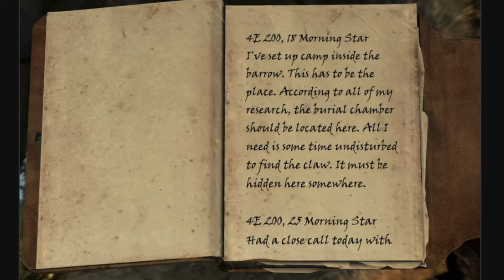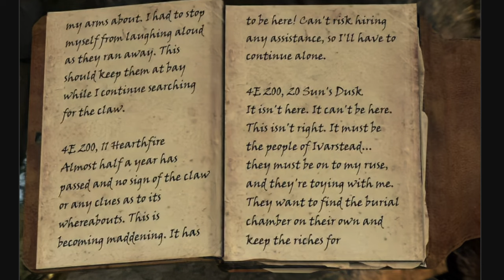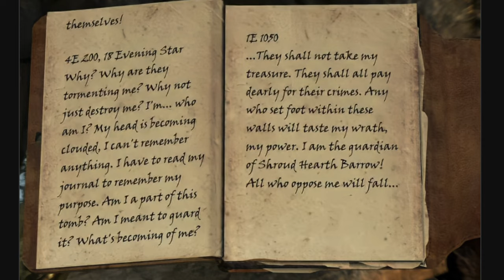Journal of Wyndelius Gatharian (Shroud Hearth Barrow)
I read through the Journal of Wyndelius Gatharian (a book in Skyrim) aloud. Hope you enjoy! Planning on doing all the books in Skyrim this way if I can find them all.